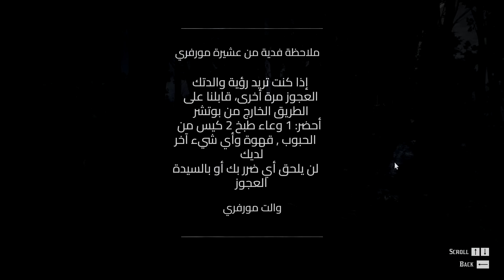لماذا تُعتبر المورفري برود أسوأ عصابة في تاريخ ريد ديد 2 ؟ | +18